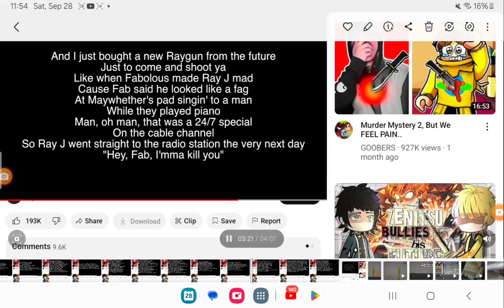BRO(me) CALM DOWN